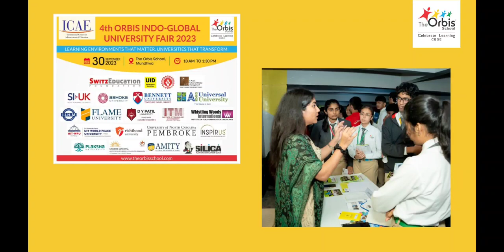Monthly Video report - The Orbis School, Mundhwa, Pune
Journey Through a Month at The Orbis School's September Highlights!
Dive into the exciting activities and events that filled our school throughout the month.